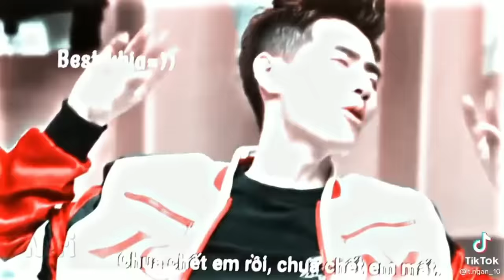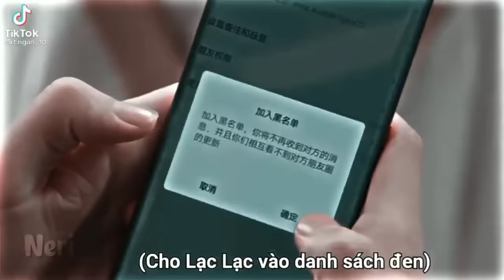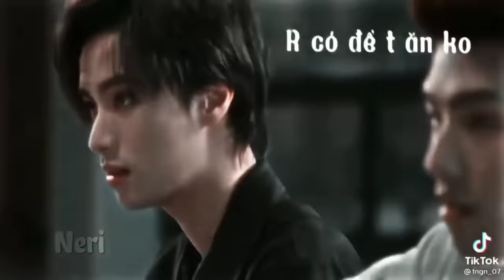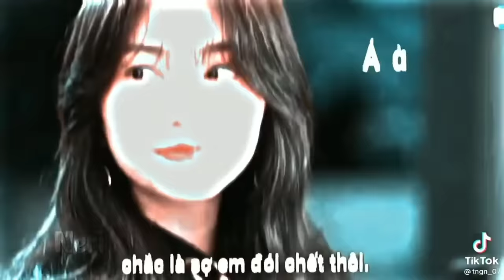[ tiktok ] " khi em mỉm cười rất đẹp " #1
chào mn mình là kilo chill😘
cảm ơn mn đã xem video của mình🥰
nếu mn thấy video này hay thì cho mình xin
+1 like +1 đăng ký + chia sẽ để ủng hộ mình🙏
cảm ơn mn❤